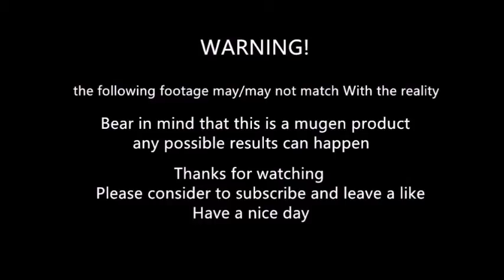mugen - genjuro kibagami vs Kenpachi Zaraki